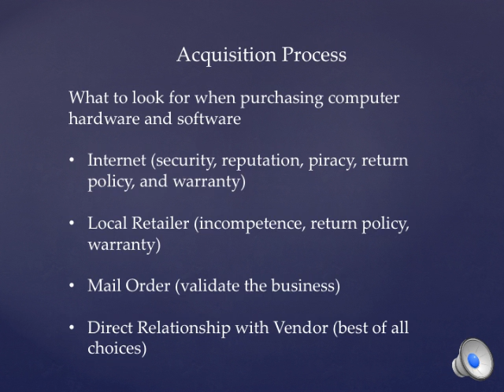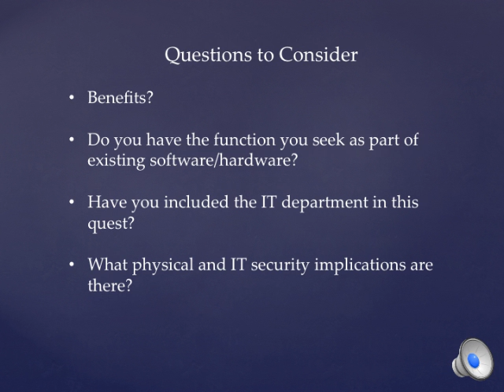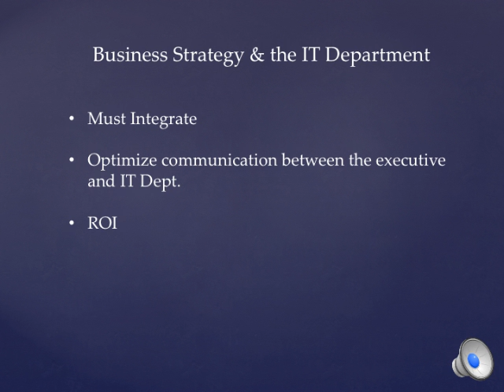You Tube Inbed Movie